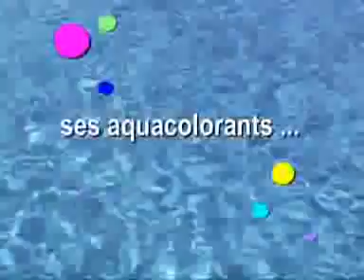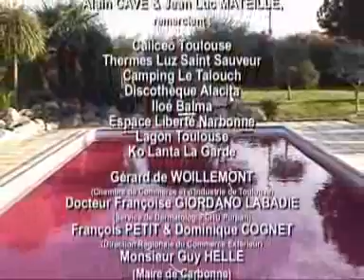AQUAcouleur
Los reflejos, el color de un agua tropical, son imágenes plenas de magia y exotismo, que llama al viaje y a la distensión.